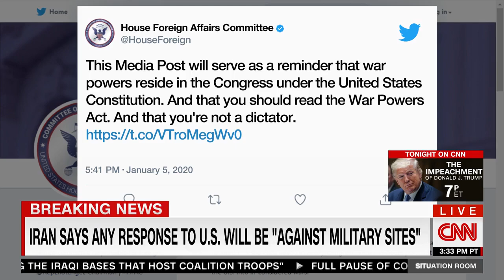"This was a reaction to continued provocation" - Rep. Kinzinger on Iranian military member strike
On Sunday, January 5, 2020, Congressman Adam Kinzinger (R-IL) joined The Situation Room with Wolf Blitzer on CNN to further discuss the implications of attacks on Iranian military members in Iraq. Since the attack, the Army has sent troops into the Middle East. Rep. Kinzinger shares his thoughts on what else could possibly happen next.

Prior to being elected to Congress, Kinzinger served in the U.S. Air Force in both Operation Iraqi Freedom and Operation Enduring Freedom. He continues to serve his country as a pilot in the Air National Guard, with the current rank of Lieutenant Colonel, and balances this service with his duties in Congress, where he works tirelessly for Illinois and for the security of our nation. From getting veterans back to work, to combating the opioid epidemic, Congressman Kinzinger continues to fight for his constituents and stand up for America.